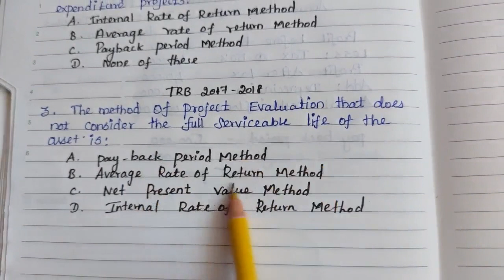PGTRB COMMERCE/Unit 4/Break even analysis/pay back period method/ Tamil/ English/Theories/problems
PGTRB COMMERCE/Unit 4/Break even analysis/pay back period method/ Tamil/ English/problems explained